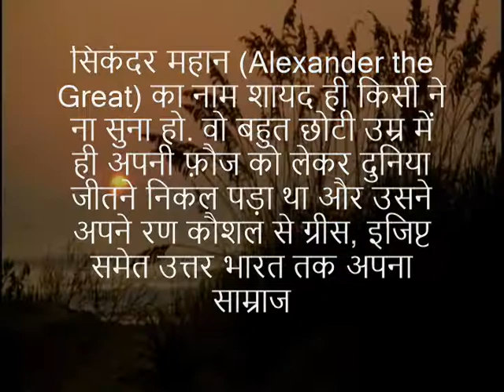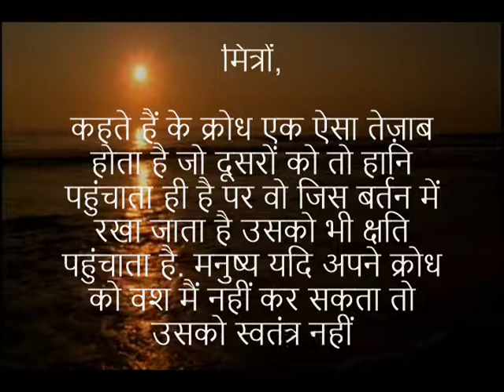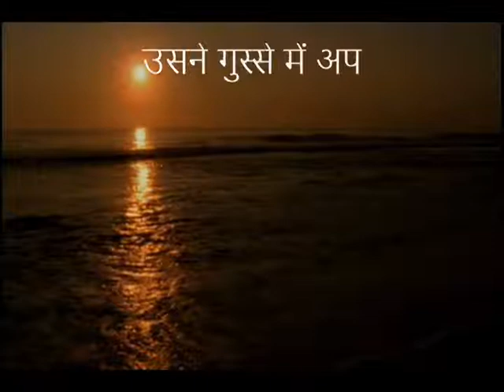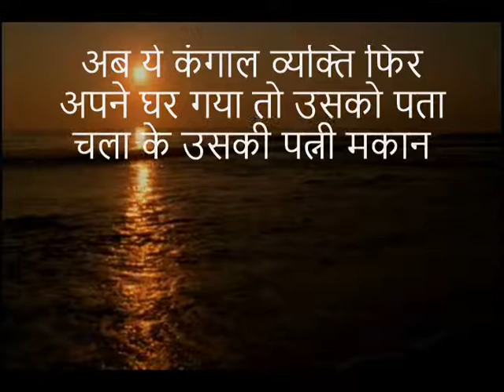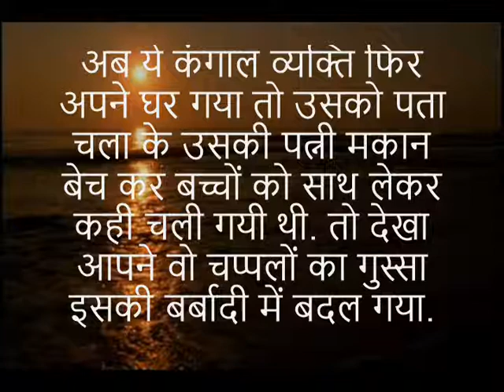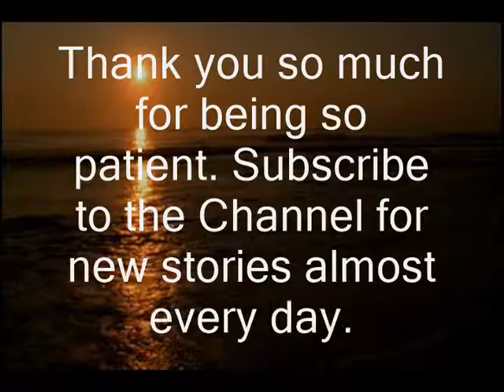आप क्रोध के गुलाम हैं?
We upload new videos almost everyday. We would be highly obliged!

हम हर दिन ही नए वीडियो अपलोड करते हैं. कृपया अपने दोस्तों के साथ भी सांझा कीजिये.